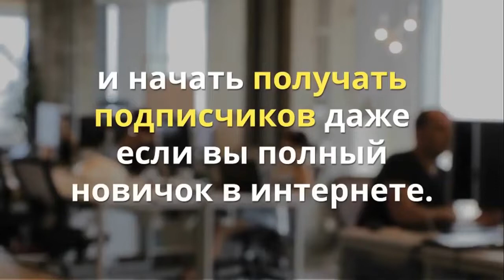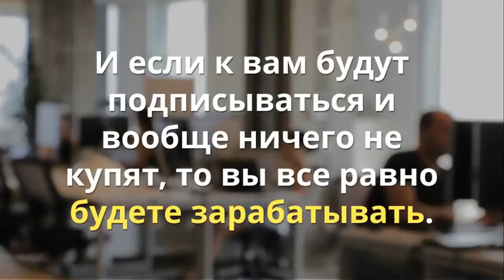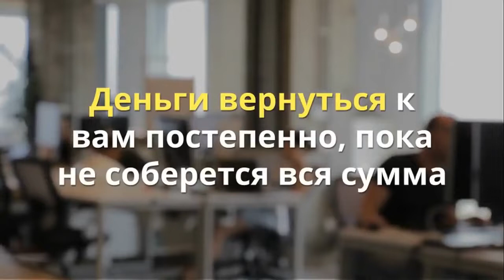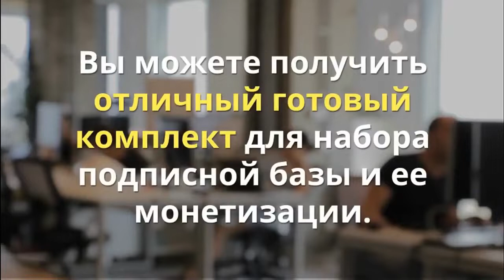Готовый комплект Шаблоны писем для набора подписчиков и заработка!